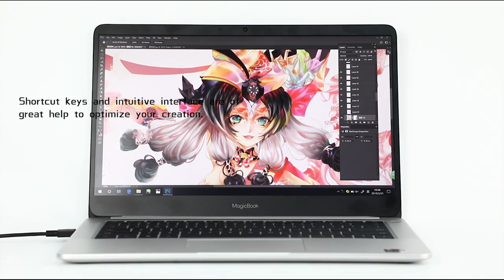Huion Graphic Tablet for Online Education: HS64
Today's video is presenting our digital tablet HS64.
8mm thick pen tablet HS64 is designed in a minimalist style with 4 programmable press keys, which provides you an ultimate smooth workflow for online education.